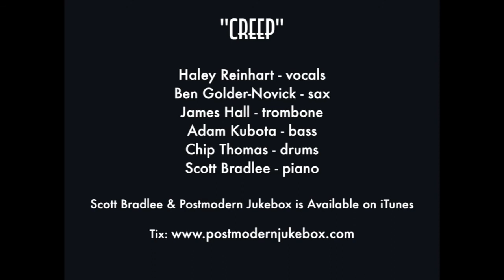Creep Vintage Postmodern Jukebox Radiohead Cover ft Haley Reinhart jazz